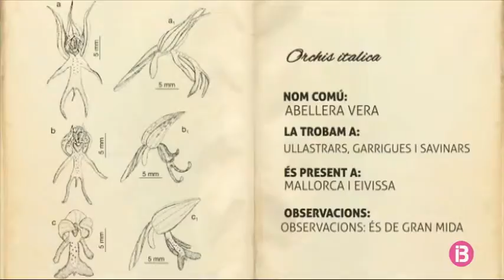Coneixem l`orchis italica, una orquídia que només habita a Mallorca i a Eivissa